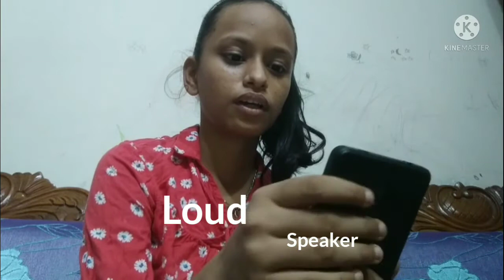Types of Padosi Part-2 *FUNNY*